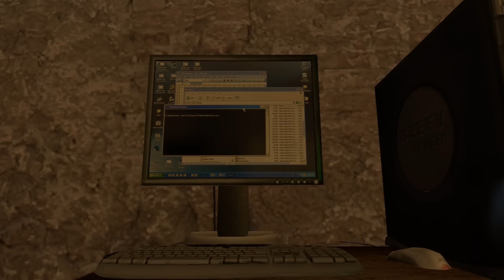Garry´s Mod11: La otra serie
esta es la tercera parte de esta saga, la cual tendrá más partes